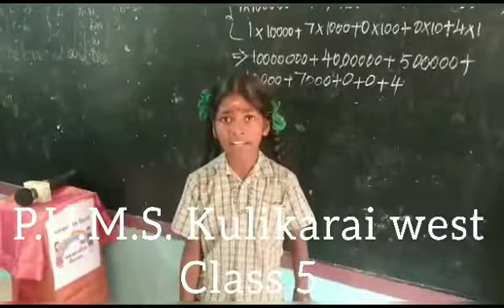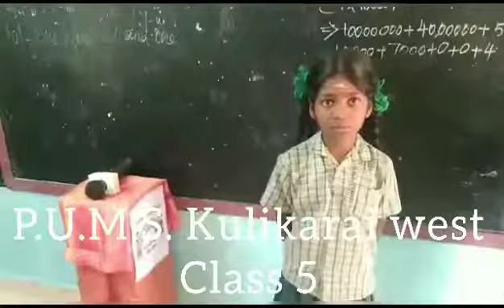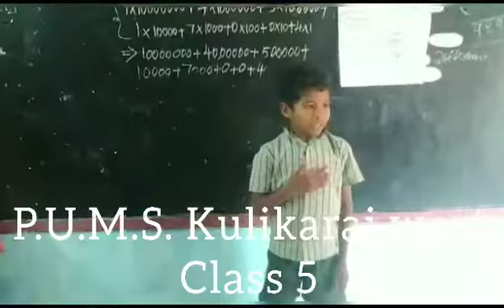7 இறக்கை குருவியின் சத்தம் _நாடகம்